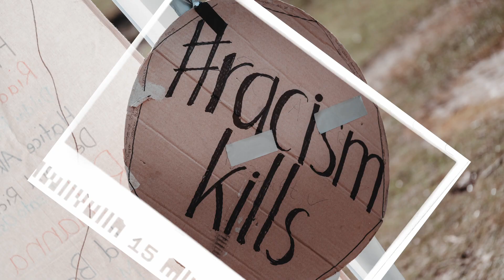Die Sea-Eye Landcrew – Sei dabei!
Rettung auf See braucht ein Rückgrat an Land. Bunt, laut, vielseitig: Das sind wir, die Sea-Eye Landcrew.
Sei auch du dabei und werde Teil von mehr als 300 Freiwilligen, die sich an Land gegen das Sterben im Mittelmeer einsetzen.
📢 Wir schaffen Aufmerksamkeit,
👥 wir informieren,
🧡 wir sammeln Spenden für die Rettungseinsätze.

Jede*r ist bei uns willkommen!

Video: Marian Knittler